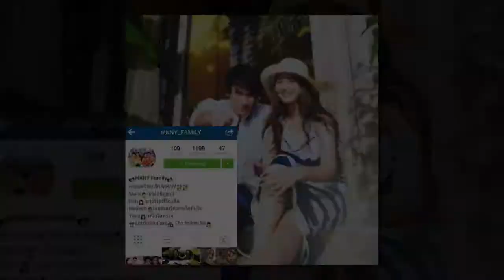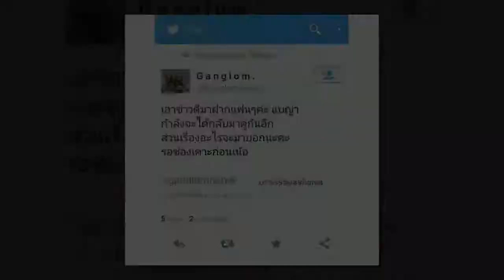yaya ndech so sweet lovely yaya ❤️😍😍